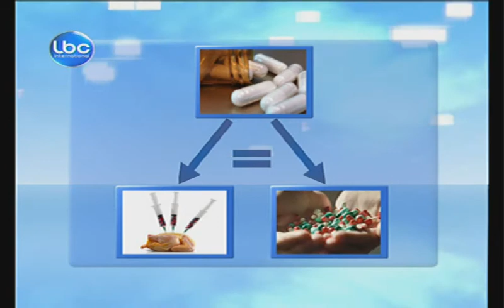Kalam Ennas - Food Safety - Report - Antibiotics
كلام الناس - حلقة الغذاء - تقرير - المضادات الحيوية
تقرير رنا خوند